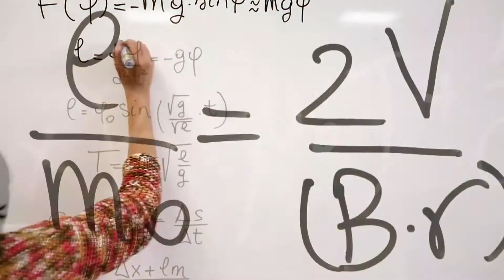BSc Mathematics with Philosophy | University of Lincoln, UK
Find out more about the BSc Mathematics with Philosophy course here at the University of Lincoln: